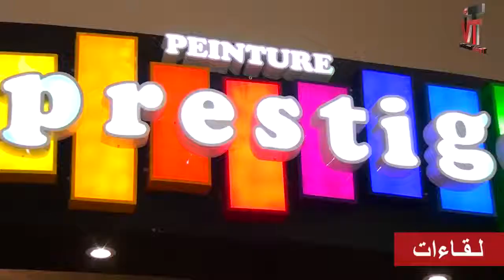Interview avec M. Taieb SLIMEN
لقاءات و تصريحات حصرية
تقترح عليكم قناة تونس العقارية برنامج لـقــاءات تسعى من خلاله قناة إلى مزيد التعريف بالقطاع العقاري و كل المجالات المتصلة به. "لقاءات" ينتقل بكم الى قلب الحدث لينقل لكم الخبر من مصدر
المعلومة.
INTERVIEWS ET DÉCLARATIONS EXCLUSIVES

Dans le cadre de lancement d’une chaîne TV, Tunisie immobilier vous propose des séquences rapportant des témoignages avec des professionnels dans le secteur immobilie

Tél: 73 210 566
Tunis: 2ème étage 1 rue de Royaume d'Arabie Saoudite